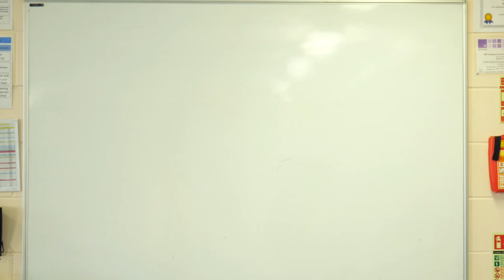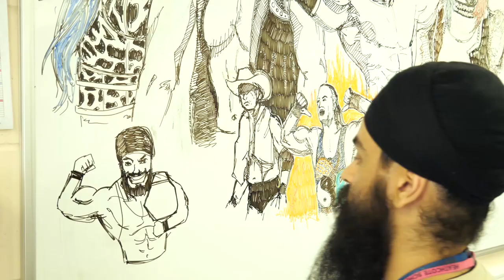WWE WrestleMania Whiteboard Timelapse - Mr Rattan's Workshop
If you didn't know by now, I am a huge WWE fan so this was a really fun whiteboard drawing to do! Unfortunately the board wasn't big enough to draw all the amazing athletes involved with this year's WrestleMania event but it'll have to do...

...Any wrestling fans here? What's your favourite match? Who's your favourite wrestler of all time?

Pens: Edding 360 Whiteboard markers